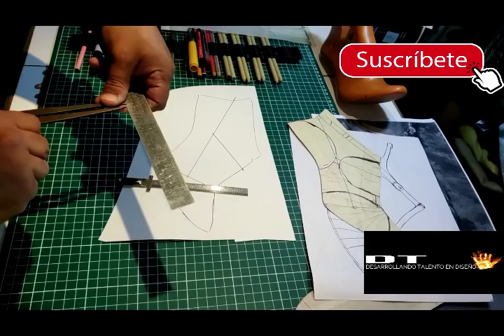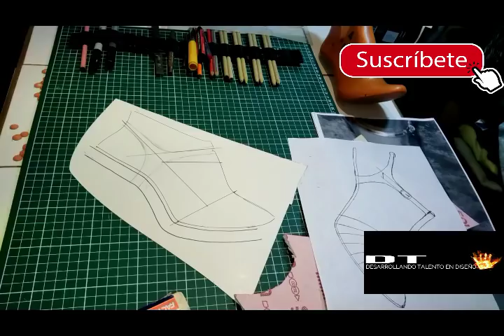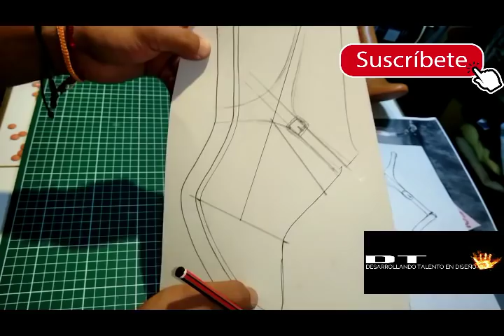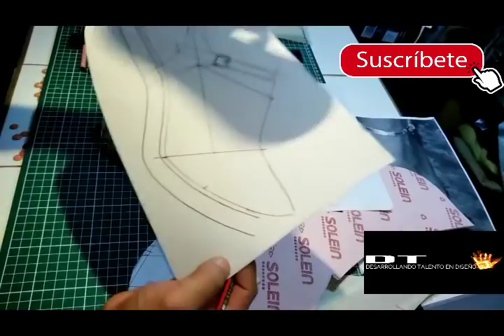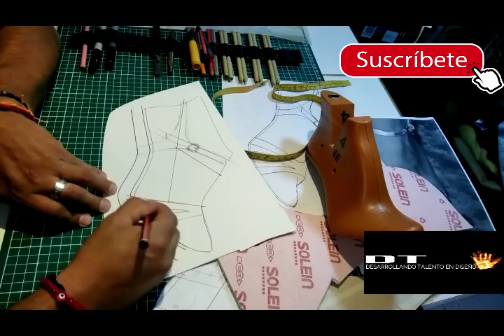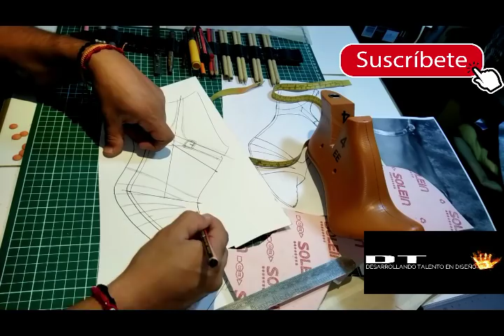MODELANDO UNA SANDALIA PARTE 2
Que tal people, me da gusto dejarles este nuevo video modelando una sandalia, que es la segunda parte, estare remodelando algunos de mis videos, ya que estoy mejorando paso a paso, hey no se olviden de suscribirse, compartir y dalre like a los videos yeah, saludos.